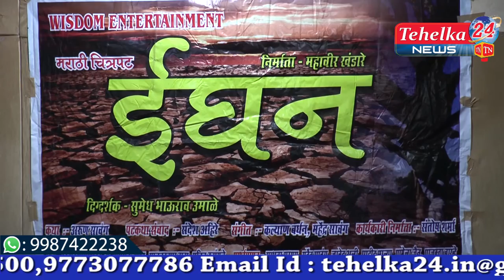MARATHI MOVIE EGHAN MUHURT